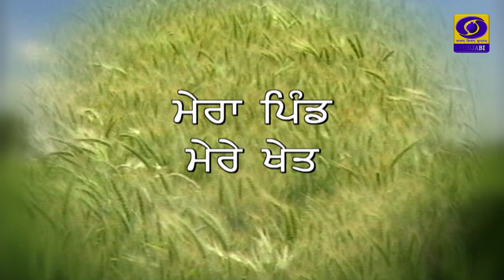Mera Pind Mere Khet | ਪੰਜਾਬ ਵਿੱਚ ਮੋਟੇ ਅਨਾਜ (ਮਿਲਟਸ) ਦੀ ਖੇਤੀ | 09 May 2023 | DD Punjabi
ਪ੍ਰੋਗਰਾਮ : ਮੇਰਾ ਪਿੰਡ ਮੇਰੇ ਖੇਤ
ਵਿਸ਼ਾ : ਪੰਜਾਬ ਵਿੱਚ ਮੋਟੇ ਅਨਾਜ (ਮਿਲਟਸ) ਦੀ ਖੇਤੀ
ਮਾਹਿਰ: ਸੰਦੀਪ ਕੌਰ (ਮਿਲਟਸ ਕਿਸਾਨ, ਜੈਤੋਂ (ਫ਼ਰੀਦਕੋਟ)
ਐਂਕਰ : ਤੇਜਪਾਲ ਸਿੰਘ ਮਿਨਹਾਸ, ਇੰਜ. ਲੁਪਿੰਦਰ ਕੁਮਾਰ
ਪ੍ਰੋਡਿਊਸਰ : ਕੇਵਲ ਕ੍ਰਿਸ਼ਨ